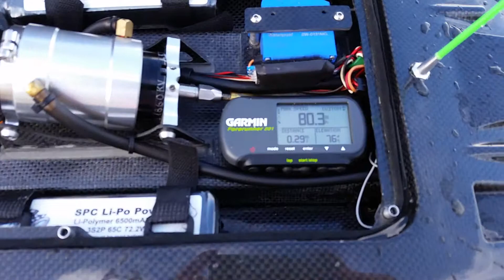Rivercat 80.3mph 6s spc batteries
Test between a couple different batteries. These are spc 6500mah 65c